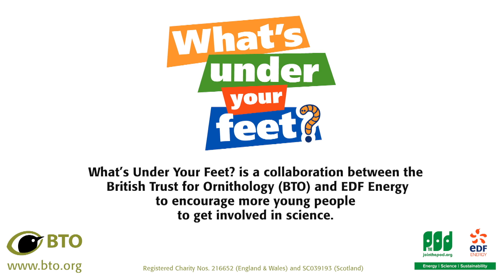What's Under Your Feet? - Chris Packham on what inpired him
Chris Packham explains what inspired him to become a Naturalist, from a young age.